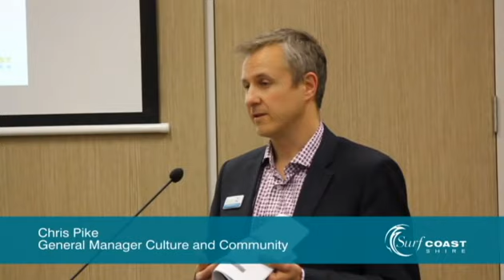Aquatic and Health Centre Maximising grants and income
Funding model for Aquatic and Health Centre proposal considers state and federal grant opportunities